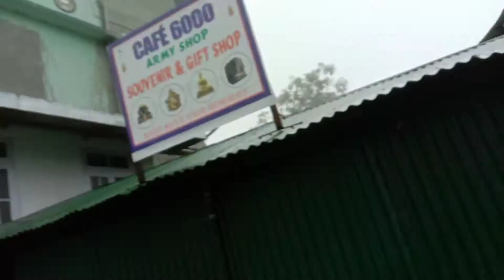UNPLANNED TRIP | FRIENDS | FUN | SIKKIM | VLOG